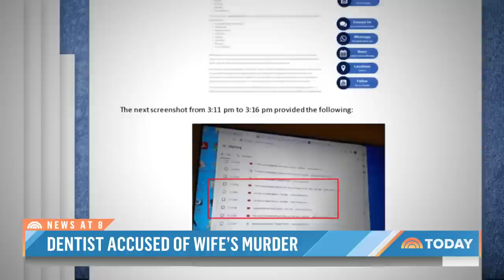Colorado dentist accused of fatally poisoning his wife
Police have released more than 50 pages of evidence accusing Colorado dentist Dr. James Craig of poisoning and killing his wife, Angela, by lacing her protein shakes with arsenic. NBC’s Miguel Almaguer reports for TODAY. EDITOR'S NOTE: AN EARLIER VERSION OF THIS VIDEO INCLUDED A PHOTO OF A WOMAN INCORRECTLY IDENTIFIED AS ANGELA CRAIG.